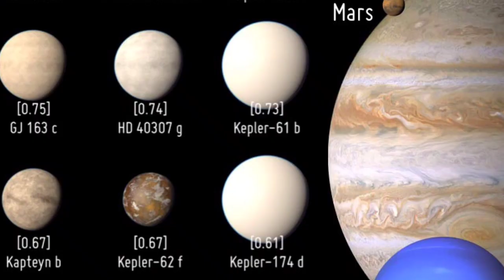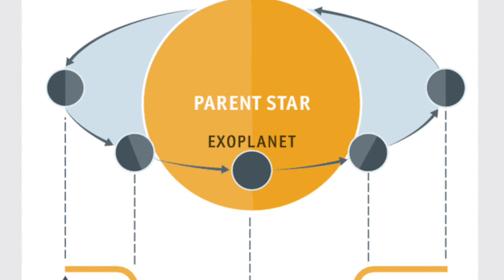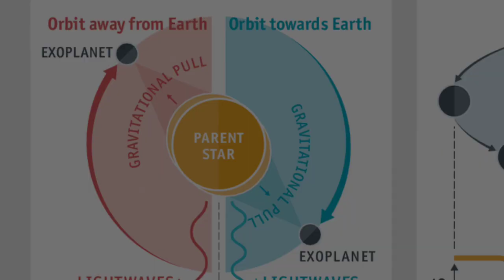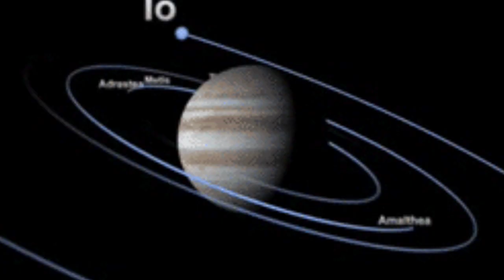Exoplanets :- The world beyond our solar system. What is the Exoplanet.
Video highlights

Exoplanet kya hai.
Exoplanet क्या होता है ?
Exoplanet in Hindi
kya hamare dharti ke bahar bhi jivan hai.
Exoplanet explain

You all are also think sometimes that is any other planets are existing in our universe which are able to existing our life I mean our earth's like other planet. So let's we find us the answer of this question.